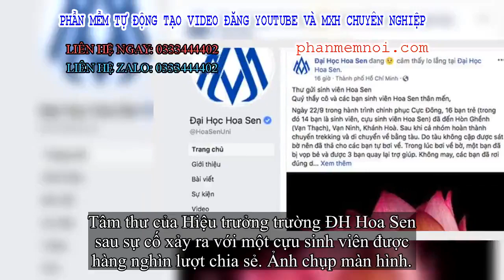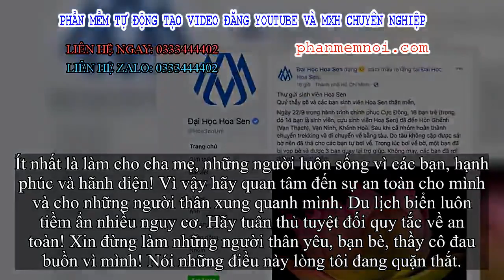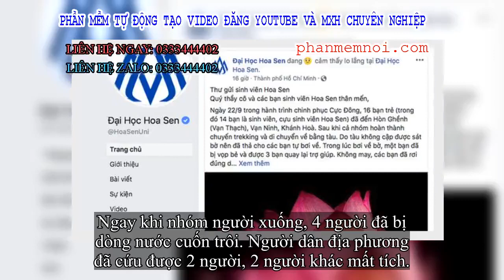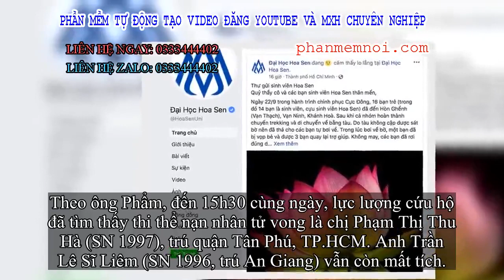✅ Tâm thư gây bão của Hiệu trưởng ĐH Hoa Sen “thức tỉnh” hàng nghìn sinh viên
Đặt Mua  Qua ZALO 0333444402

✅Tâm thư của Hiệu trưởng trường ĐH Hoa Sen sau sự cố xảy ra với một cựu sinh viên được hàng nghìn lượt chia sẻ. Ảnh chụp màn hình.
Theo đó, trong thư, bà Quy bày tỏ sự cố đáng tiếc với cựu sinh viên của trường. Nội dung bức thư nêu “Ngày 22/9 trong hành trình chinh phục Cực Đông, 16 bạn trẻ (trong đó 14 bạn là sinh viên, cựu sinh viên Hoa Sen đã đến Hòn Ghềnh (Vạn Thạch), Vạn Ninh, Khánh Hòa. Sau khi cả nhóm hoàn thành chuyến trekking và di chuyển về bằng tàu.
Do tàu không cập được sát bờ nên đã thả cho các bạn tự bơi về. Trong lúc bơi về bờ, một bạn đã bị vọp bẻ và được 3 bạn quay lại trợ giúp. Không may, các bạn đã rơi đúng dòng nước xiết. Mặc dù được người dân khẩn trương cứu giúp nhưng sinh viên một trường đại học khác là bạn P.T.T.H, đã không qua khỏi.
Riêng em T.L.S.L, cựu sinh viên HSU hiện vẫn đang mất tích. Gia đình, bạn bè em L., đại diện nhà trường, các bạn sinh viên HSU cùng các cơ quan chức năng của tỉnh Khánh Hòa đang tích cực tìm kiếm quanh khu vực em Liêm bị nạn.
Chúng ta hãy cùng cầu nguyện cho em Liêm với niềm hy vọng là phép màu sẽ xảy ra và chúng ta không mất đi một người bạn, một người thân, một Hoasenner! Là một người mẹ, tôi ở bên cạnh gia đình em L.. Là một người thầy và Hiệu trưởng Hoa Sen, tôi bên các bạn”.
Đồng thời, bà Quỳ cũng nhắn nhủ: “Các bạn sinh viên thân mến, tổn thất về con người, nhất là những người trẻ, là tổn thất không gì có thể bù đắp được. Tuổi trẻ là dấn thân, tuổi trẻ là khám phá. Nhưng trước khi làm bất cứ điều gì, xin hãy nhớ cuộc sống chỉ có một và các bạn còn nhiều, nhiều lắm những việc phải làm.
Ít nhất là làm cho cha mẹ, những người luôn sống vì các bạn, hạnh phúc và hãnh diện! Vì vậy hãy quan tâm đến sự an toàn cho mình và cho những người thân xung quanh mình. Du lịch biển luôn tiềm ẩn nhiều nguy cơ. Hãy tuân thủ tuyệt đối quy tắc về an toàn! Xin đừng làm những người thân yêu, bạn bè, thầy cô đau buồn vì mình! Nói những điều này lòng tôi đang quặn thắt.
Cầu cho L. sẽ nhanh chóng trở về trong vòng tay của chúng ta”.
Trước đó, chia sẻ trên báo Bảo Vệ Pháp Luật, ông Võ Lục Phẩm- Phó Chủ tịch UBND huyện Vạn Ninh (Khánh Hòa) cho biết, bãi biển trên địa bàn huyện vừa xảy ra một vụ đuối nước nghiêm trọng.
Tai nạn xảy ra lúc 9h30, ngày 22/9, tại bãi biển Hòn Gầm, xã Vạn Thạnh.
16 sinh viên vừa tốt nghiệp của trường đại học Hoa Sen (TP.HCM), khi check in tại khu vực Đầm Môn, thuộc xã Vạn Thạnh, huyện Vạn Ninh, thấy bãi biển đẹp, cát trắng thoai thoải, đã xuống tắm biển, bất chấp sóng to gió lớn.
Ngay khi nhóm người xuống, 4 người đã bị dòng nước cuốn trôi. Người dân địa phương đã cứu được 2 người, 2 người khác mất tích.
Theo ông Phẩm, đến 15h30 cùng ngày, lực lượng cứu hộ đã tìm thấy thi thể nạn nhân tử vong là chị Phạm Thị Thu Hà (SN 1997), trú quận Tân Phú, TP.HCM. Anh Trần Lê Sĩ Liêm (SN 1996, trú An Giang) vẫn còn mất tích.